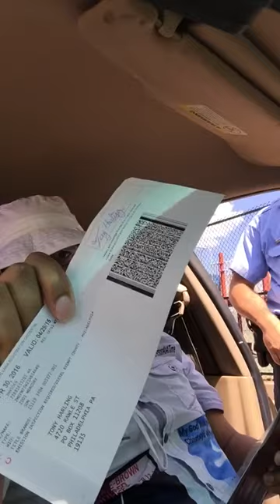2018 Philly Police Caught In Act Plotting On Viral Philly Activist Tony Soto eight-5-15 iPhone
2018 Philly Police Caught In Act Plotting On Viral Philly Activist Tony Soto eight-5-15 iPhone
On 8-five-2015 Tony Soto Was attending a Press Conference with the NAACP and the family of Brandon Tate Brown who was murdered by Philadelphia Police. The Same Officer that stopped Tony In A Epic Viral visitors Stop is in attendance and follows Tony, Parks His Patrol Car Behind A Bank, And Waits For Him To Get In His Car to tug him over! Its Clear Tony Soto Is a Target By Officer Holloway & His Partner Of The Philadelphia Police Department. ( Skip To three Min Mark On Tape ) This Stop Backfires In The Police Face Like The Last One March 25! MUST WATCH. Follow Tony Soto On Facebook @Tony Soto